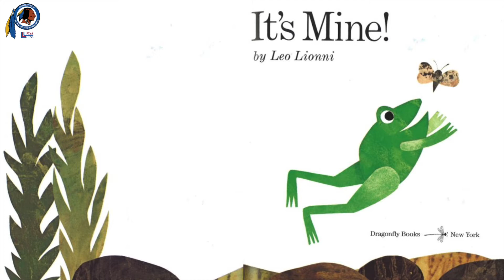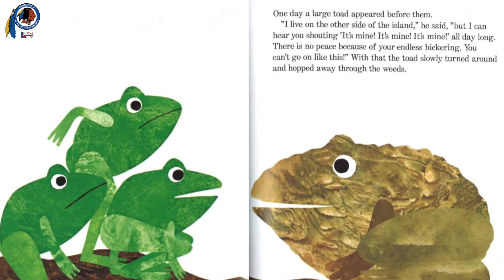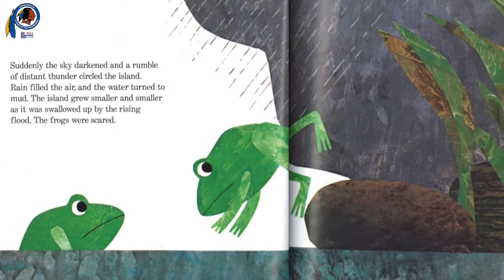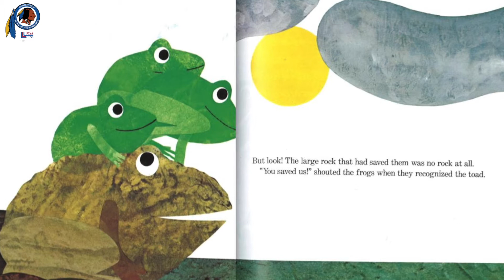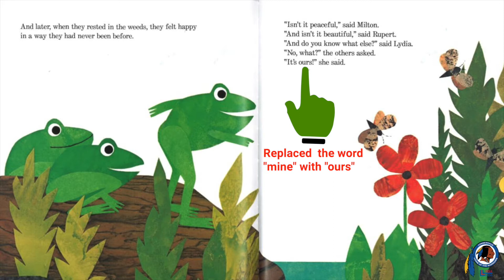June Read Aloud - "It's Mine" by Leo Lionni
June is Fairness Month! On Monday, June 15th, Dr. Quinn, Dr. Polychronakos and Mr. Coniglione read the book "It's Mine!," written and illustrated by Leo Lionni, during three live Zoom sessions.